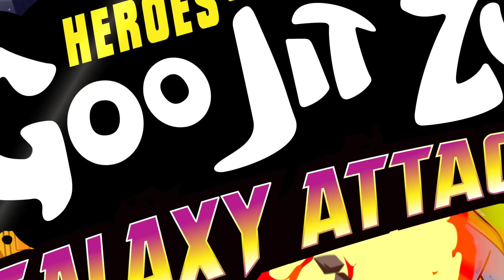Weapon Morphing Arm Power! | Goo Jit Zu | Cartoons For Kids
Weapon Morphing Arm Power! - Goo Jit Zu